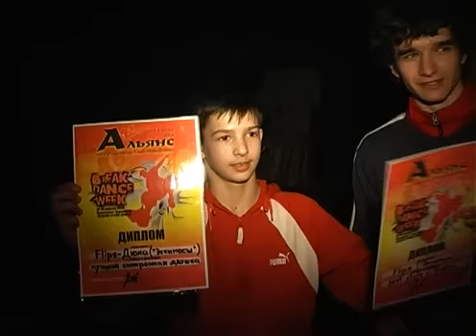Неделя брейк-данс (Breek-dance week)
Неделя брейк-данс (Breek-dance week) + выступление ТИмура